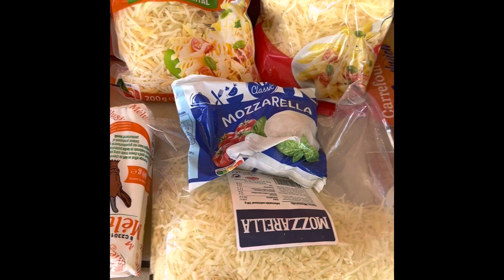Pizza sulla GRIGLIA, Lo Sapevi?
La pizza è una cosa cosí meravigliosa che puó essere preparata in mille modi.
In questo video ti facciamo vedere un modo molto argentino: sulla griglia.